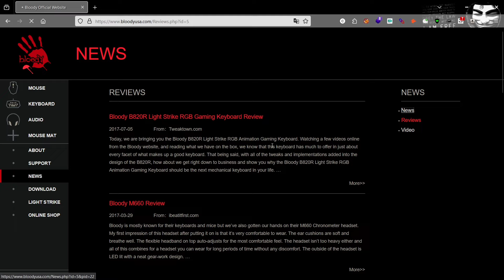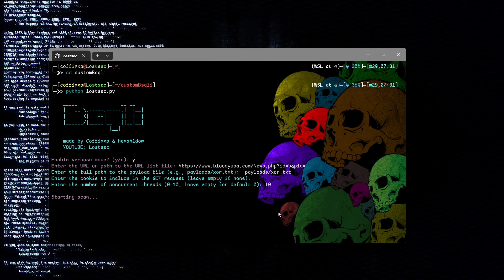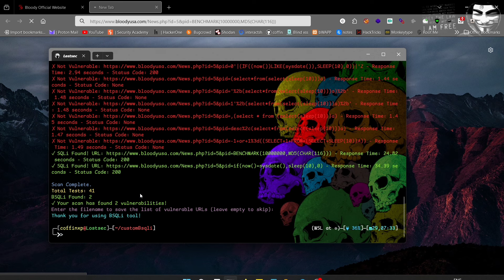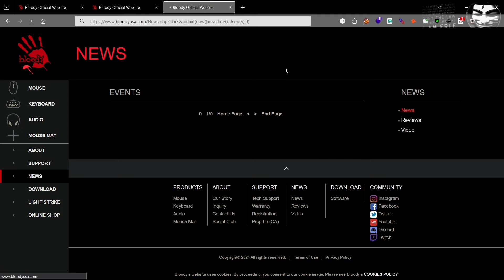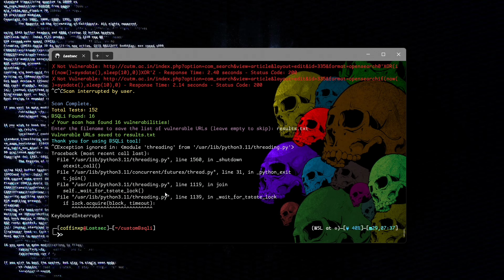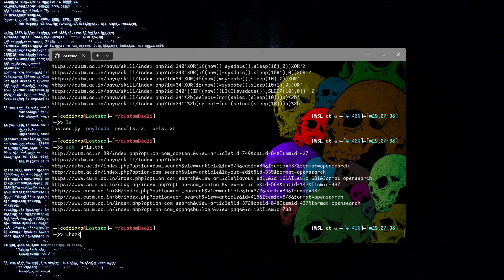Best Blind SQLi tool updated version for Bug hunting